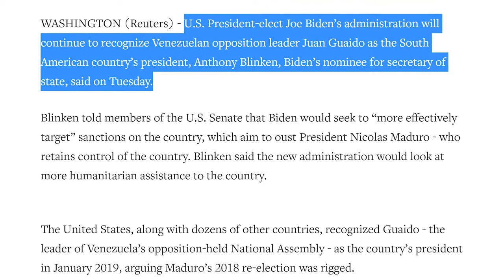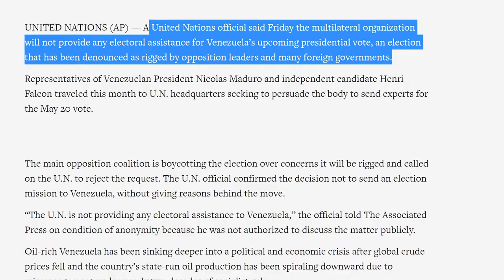Biden Backs Venezuelan Opposition as President